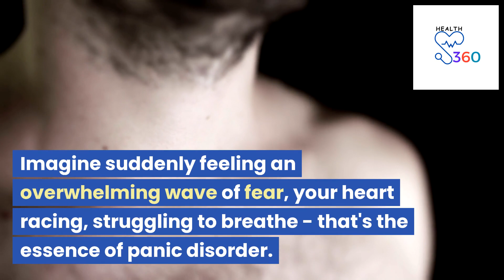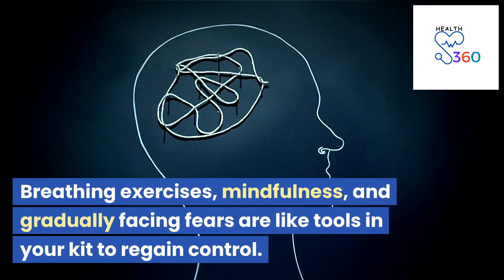PANIC DISORDER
Sudden, recurring panic attacks caused by overwhelming anxiety and fear.
 A feeling of being out of control,  fear of death, or impending doom during a panic attack.
 Intense anxiety about when the next panic attack will occur.